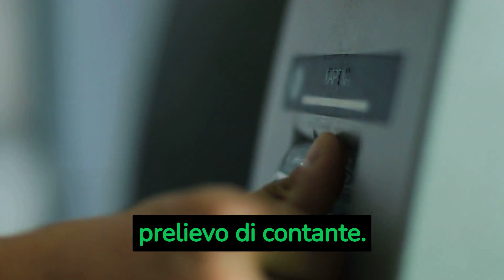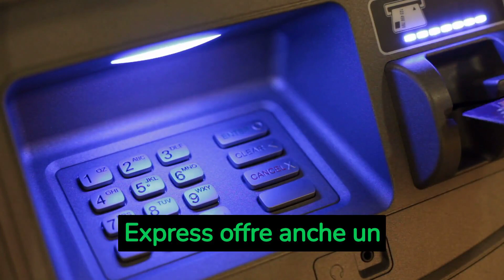Il segreto per sbloccare il potere del prelievo American Express💳 - Scopri come abilitarlo!"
Vuoi sbloccare il pieno potenziale della tua carta American Express e accedere ai tuoi fondi in modo più facile e conveniente? Allora non puoi perdere questo video! Scopri come abilitare il prelievo American Express e goditi la libertà di prelevare contanti ovunque e quando vuoi, senza dover aspettare giorni per un bonifico o una richiesta di assegno. Con la nostra guida passo-passo, imparerai tutti i trucchi e le procedure necessarie per attivare il servizio di prelievo American Express e utilizzarlo al meglio. Non perdere altro tempo e inizia a vivere la vita al massimo!